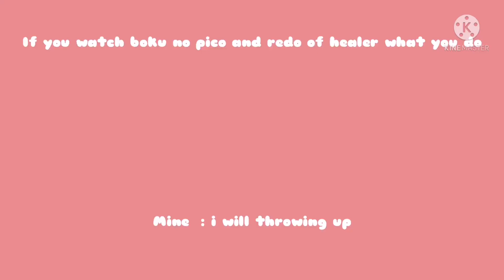question for all boku no pico and redo of healer haters